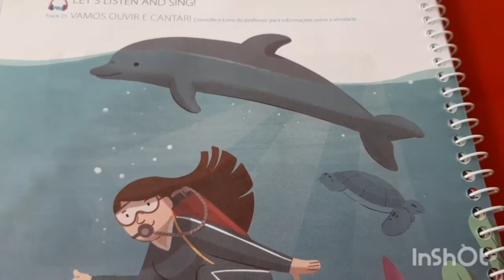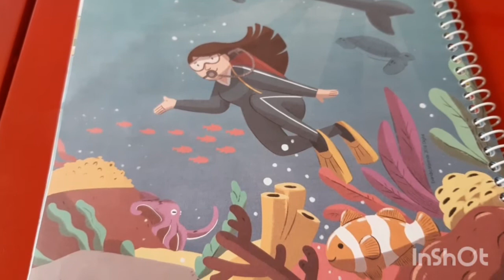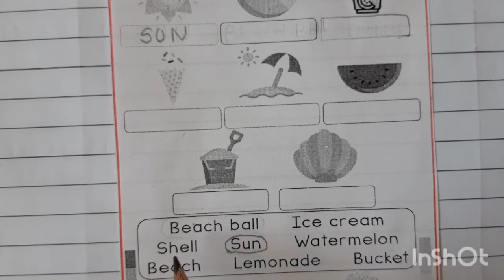Língua Inglesa 1°Ano. 21/10/2020.